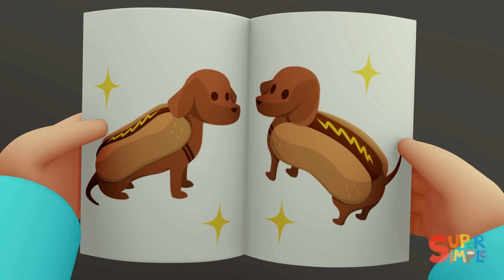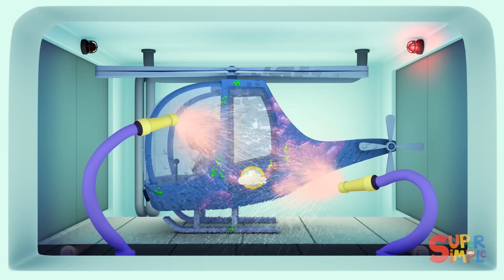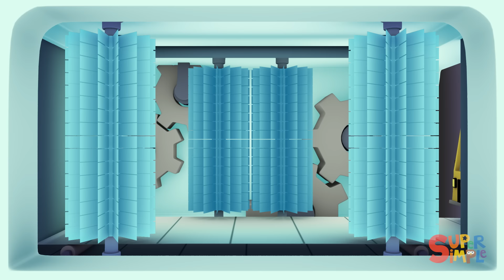Harvey's Hot Dog Truck is a Mustard-y Mess! | Car Wash Videos for Kids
Uh-oh! There's mustard all over Harvey's Hot Dog Truck! Time to visit Carl's Car Wash!